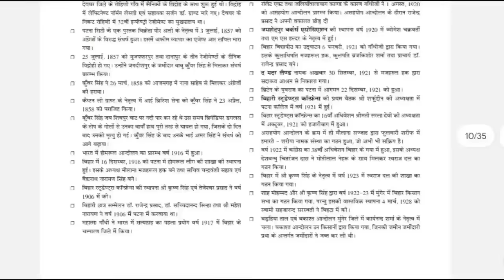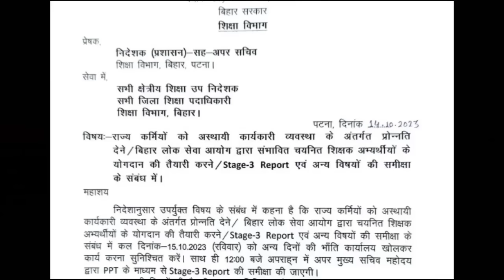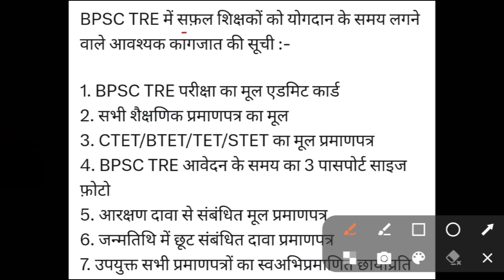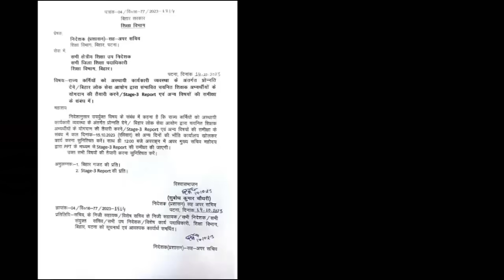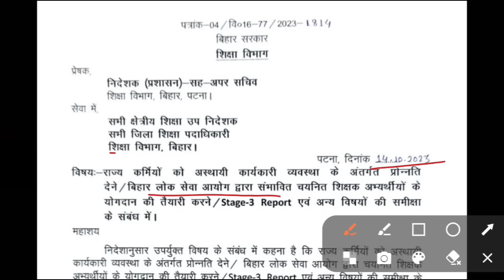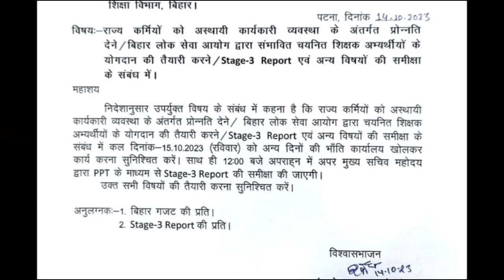BPSC शिक्षक भर्ती 2023 Result नया नोटिस जारी | BPSC Tre Result | BPSC नई शिक्षक भर्ती विज्ञापन जल्द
DESCRIPTION FOR BPSC TRE 2.0 EXAM 2024
BEST STUDY GUIDE BOOK (VARG 6-8 AND 9-11)
BEST STUDY GUIDE BOOK (VARG 1-5)